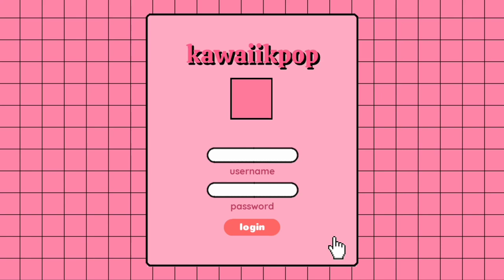TWICE - Espresso (Line Distribution)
Line Distribution: TWICE - Espresso

i appreciate your effort for reading this, here have some "🍪"